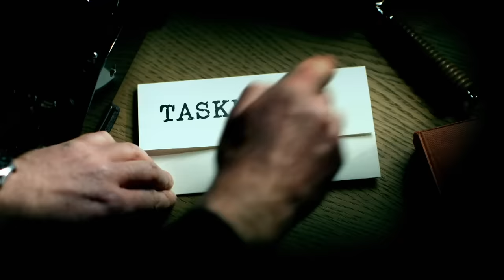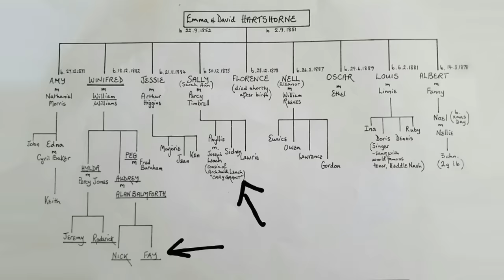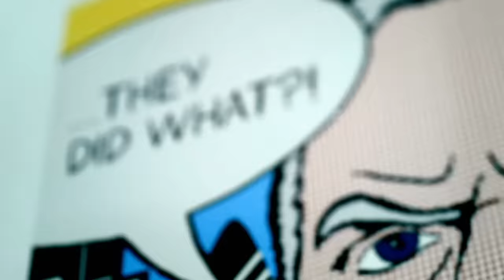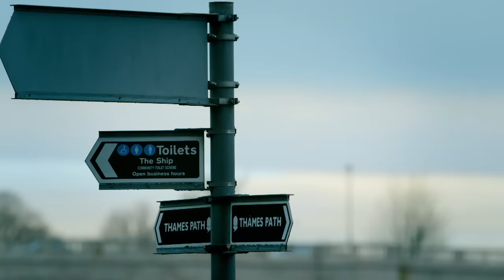Series 3, Episode 5 - 'The FIP.' | Full Episode | Taskmaster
The grand final of Series 3 as Al Murray, Dave Gorman, Paul Chowdhry, Rob Beckett and Sara Pascoe compete for the Taskmaster trophy.